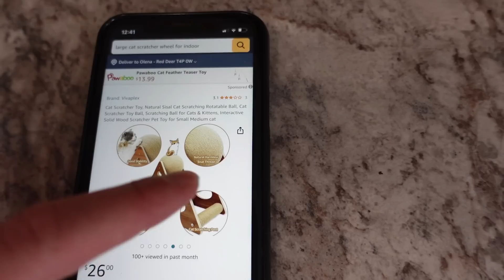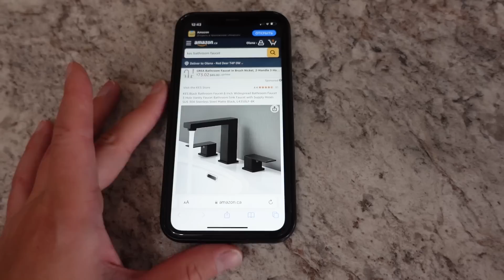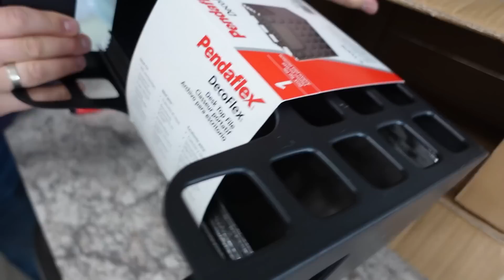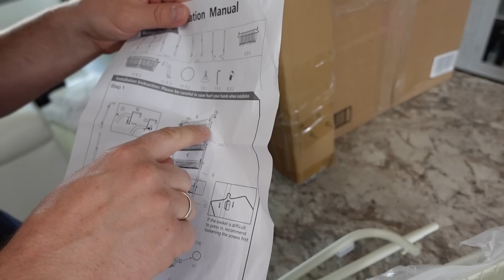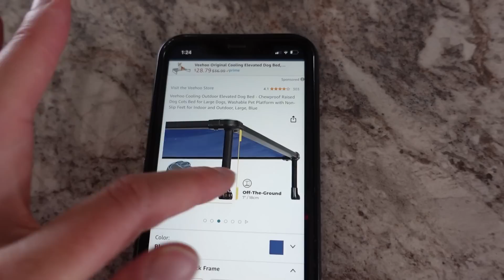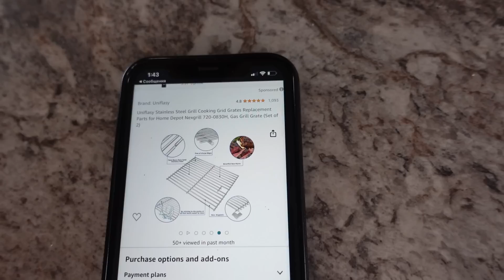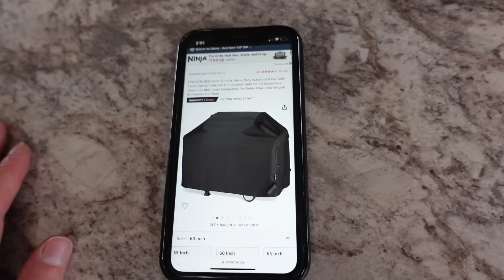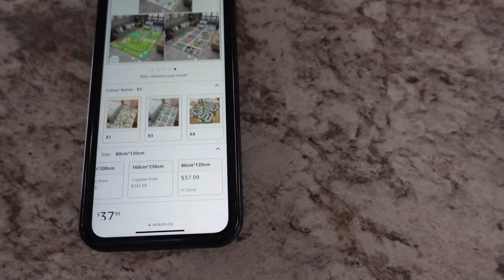ПОТЕРЯННЫЕ ПОСЫЛКИ/ Всё Решает ЖЕНА!